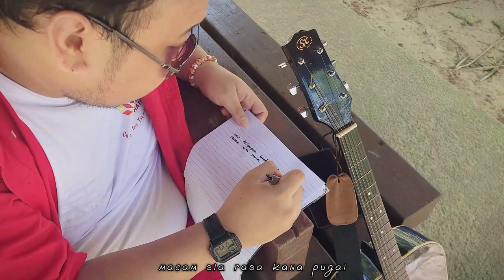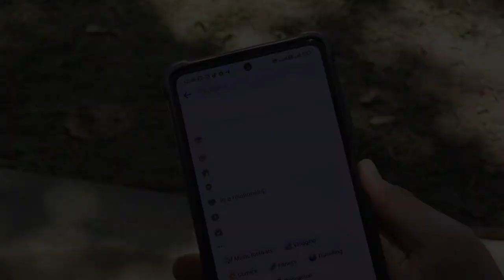BILA KAU SENYUM...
BILA KAU SENYUM... by LIONEL J VITUS
Originally : แฟนตัวยง - วงแทมมะริน

Special Thanks to everyone that helped in completing this music video

Sabahan Lyric , Music Arrangement & Editing
Lionel J Vitus

Eldred Muidin

Lovely Talent
Emma Cherlie  @emmacherlie3

Equipment Used
Samsung Galaxy S22+
ZhiYun CRANE-M